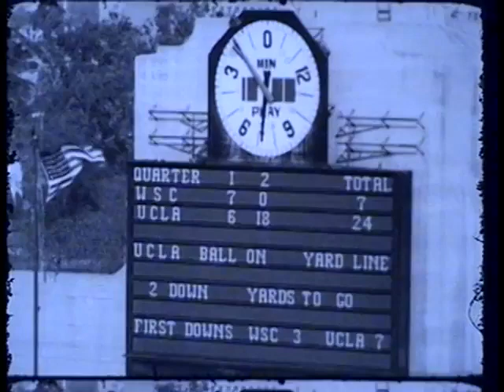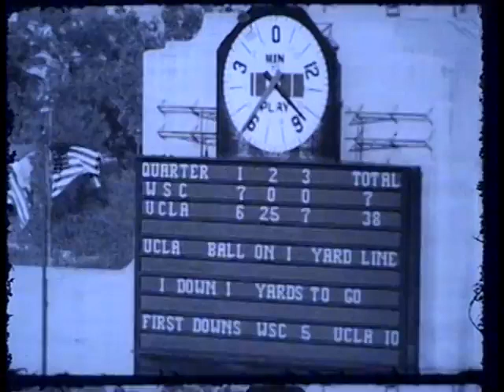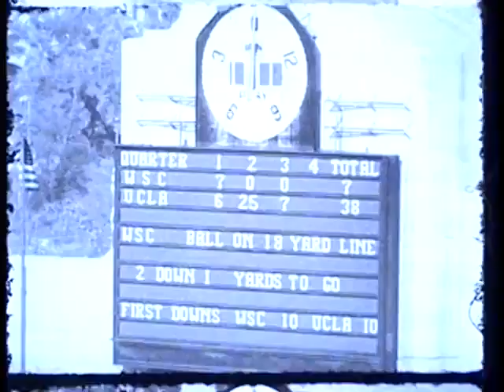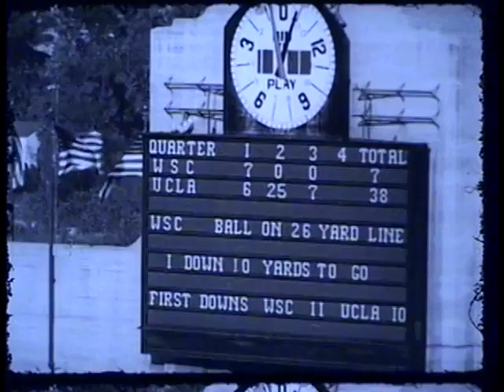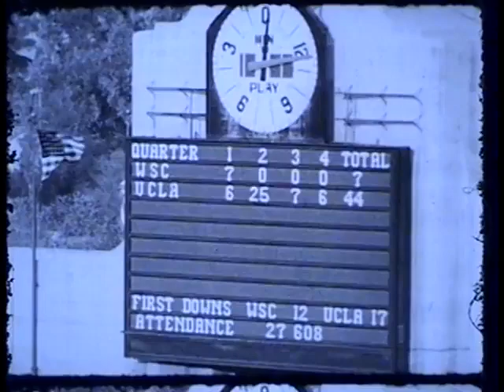1953 - Washington State vs #12 UCLA (Coaches Film)